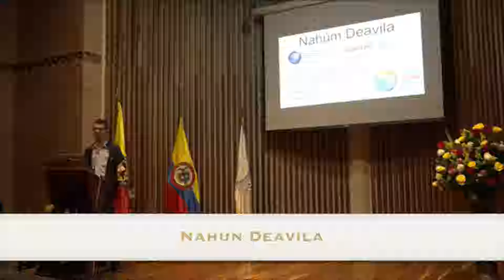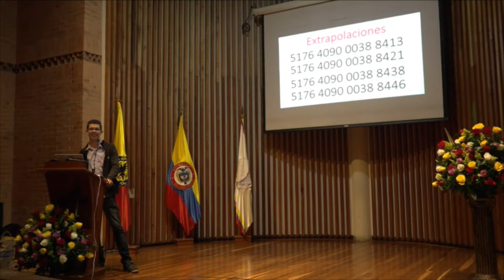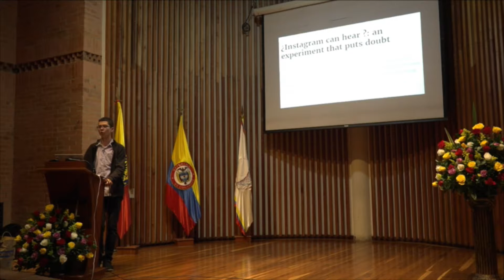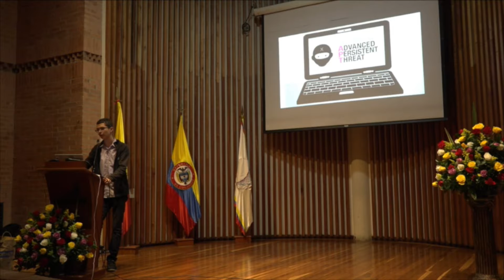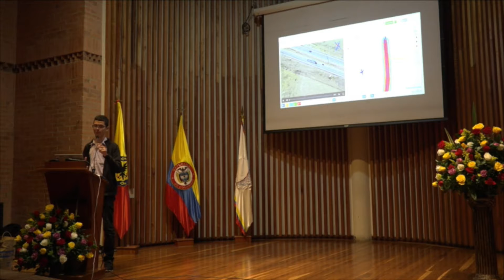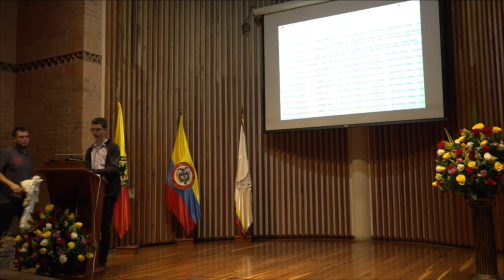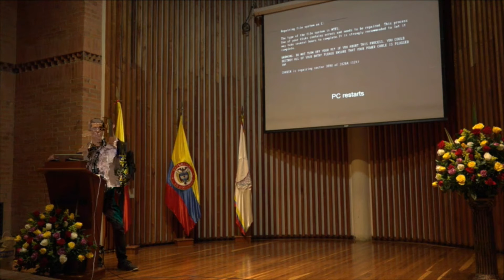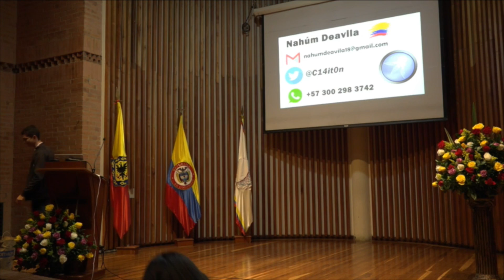[Security] Hacking your privacy: Smile for the camera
Conferencia "Hacking your privacy: Smile for the camera" impartida por Nahum Deavila en el marco del OWASP Latam Tour 2018 realizado en la Escuela Colombiana de Ingeniería Julio Garavito, Bogotá, Colombia, 11 de Mayo del 2018.